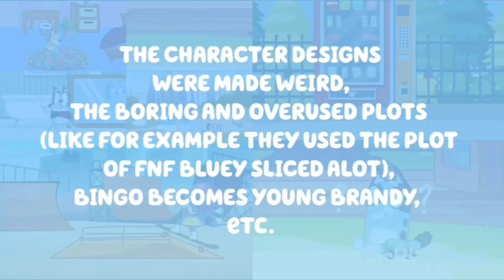George Gabriel DVD - Bluey Trailer (2023-Present)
Credit To @UTHTHaltingTuber Yet Again